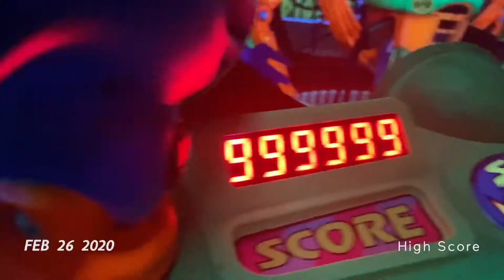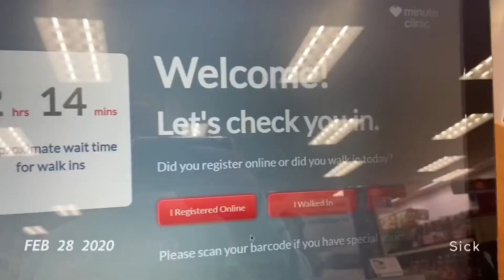1Second Everyday//February 2020